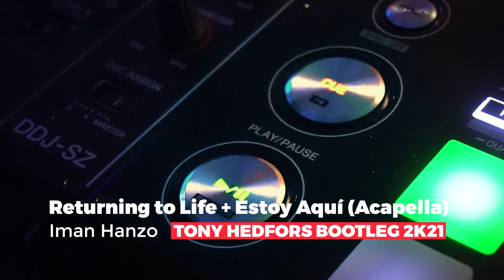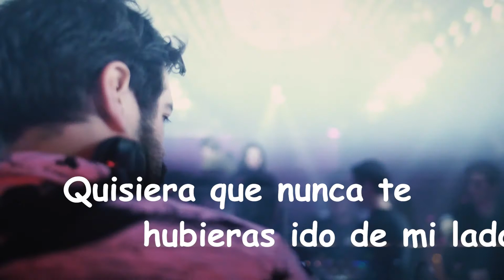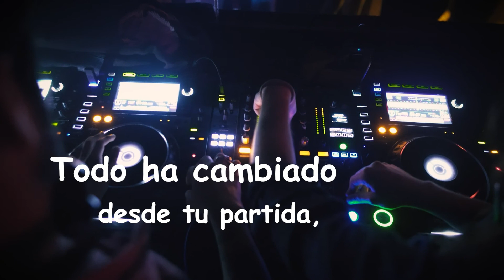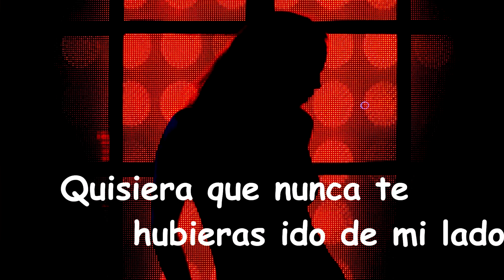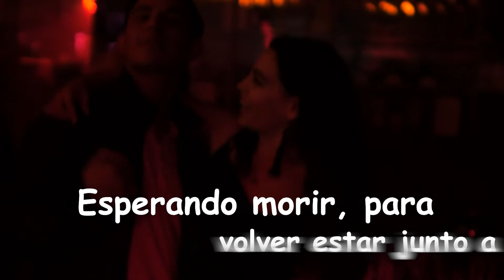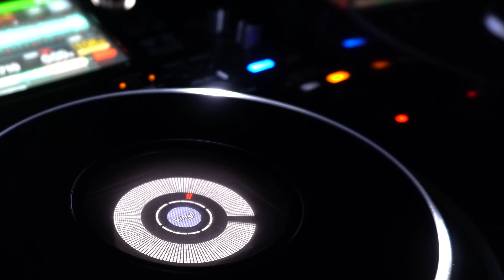Iman Hanzo - Returning to Life + Estoy Aquí (Acapella) (Tony Hedfors Bootleg 2k21)